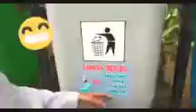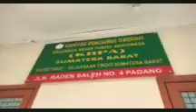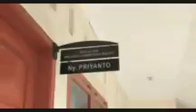DAILY VLOG - KESEHARIAN SHOLAT DI KEJATI SUMBAR